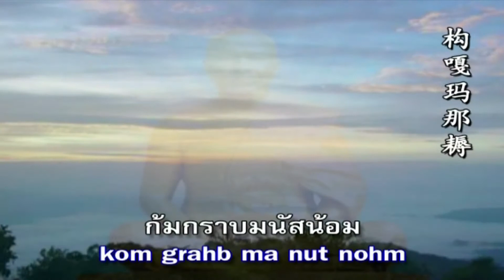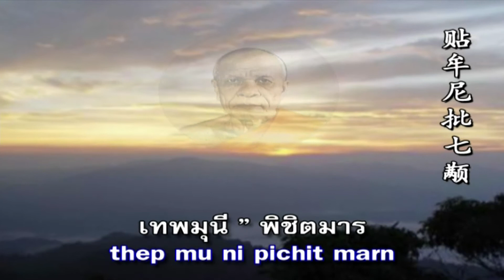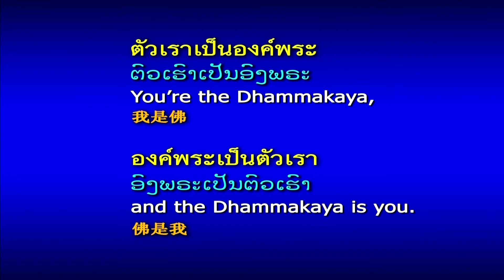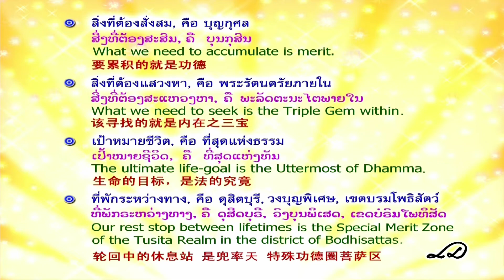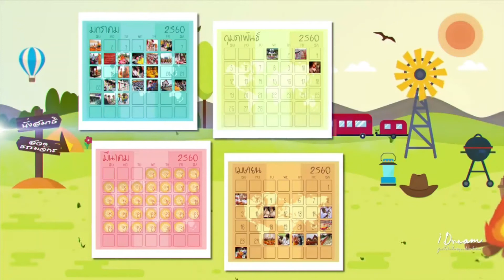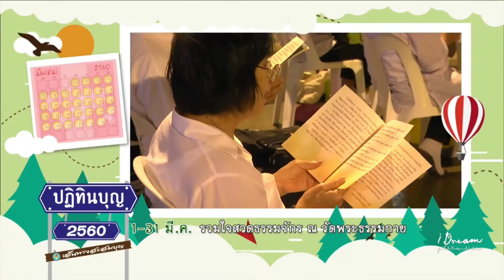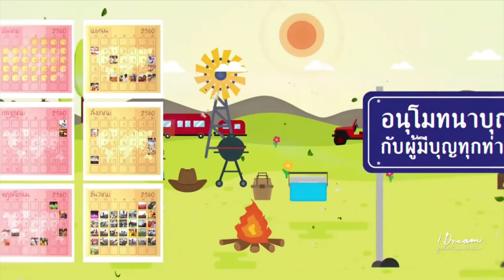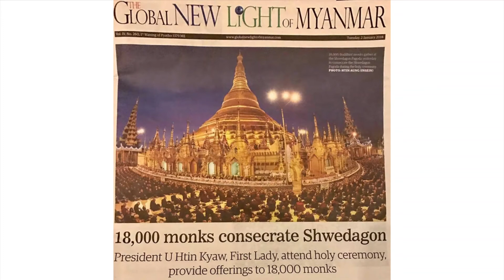610111ฝันในฝัน